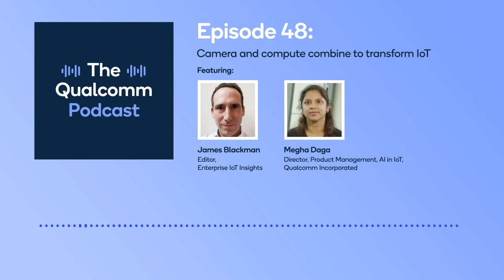Qualcomm Podcast Ep. 48: Transform IoT with camera & compute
On the Qualcomm Podcast, we cover all that’s new and exciting in the world of Qualcomm. Listen to get clued into the latest breakthroughs, important industry news, and the hottest product updates. Plus, get our perspective and expertise on the technologies that are transforming industries, enriching lives, and changing how we connect and communicate.

On episode 48 of the Qualcomm Podcast, “Camera and compute combine to transform IoT,” host PJ Jacobowitz is joined by guests James Blackman, Editor of Enterprise IoT Insights, and Megha Daga, Qualcomm Technologies Inc. Director of Product Management heading up AI in IoT. They share their expertise on the relationship between camera and the Internet of Things, and how Qualcomm’s technologies are powering vision intelligence and camera intelligence to transform IoT. Because when it comes to IoT technology, it’s really all about the camera — specifically, the intelligent camera.

Today, our breakthroughs are already powering intelligent cameras in smart connected spaces across manufacturing, agriculture, automotive, and more industries all over the globe — not to mention the ever-growing smart city. Qualcomm vision and camera intelligence technology is made possible by strong computing power and connectivity at the edge with Artificial Intelligence (AI) and Machine Learning.

Aside from the role these technologies play together to transform the Internet of Things through vision intelligence, the trio also breaks down some applications already in use, industrial IoT, the vital role of camera intelligence during the pandemic, and future benefits for industries and our lives.

Megha also tells us a little about the new Qualcomm Vision Intelligence Platform 400, Qualcomm QCS610 Vision Intelligence Platform, and the Qualcomm QCS410 Vision Intelligence Platform, which can enable even the tiniest Internet of Things products with compute capabilities similar to that of a flagship Snapdragon-powered 5G smartphone.

We’re excited to continue shaping the transformation of the Internet of Things through our breakthroughs in vision intelligence.